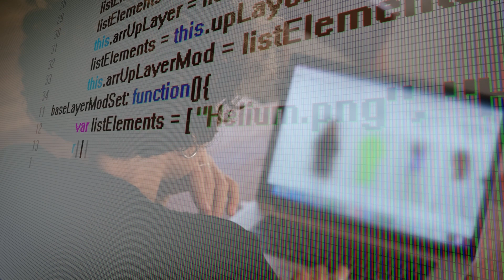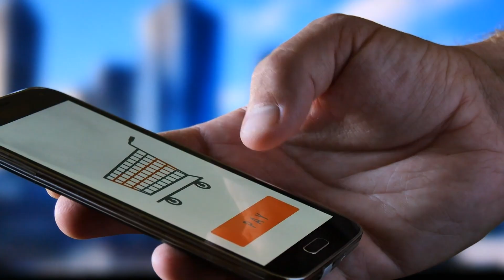Scammers eager to profit from Black Friday shopping weekend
183 million shoppers will hit stores and the web this holiday weekend. Consumer Investigator Caresse Jackman talked to WalletHub about ways to avoid getting scammed during the buying frenzy.